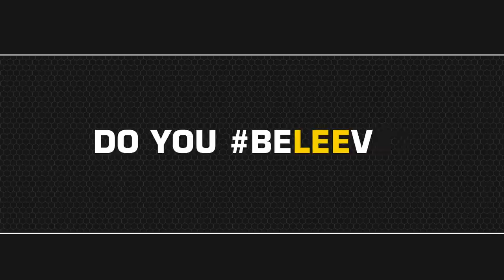Marqise Lee - Awards Campaign Highlight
Do you BELEEVE?

For your consideration, Marqise Lee for Heisman.

USCAthletics is the official USC sports information guide, bringing you new videos from this week's sports.